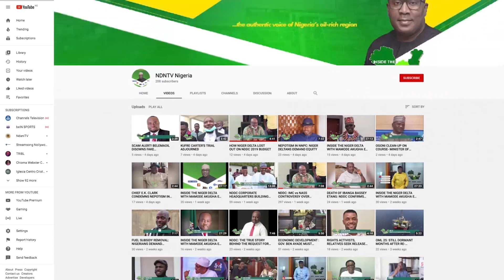FLOOD IMPACTED STATES: PANDEF CALLS FOR RESIGNATION OF HUMANITARIAN AFFAIRS MINISTER UMAR FAROUQ.